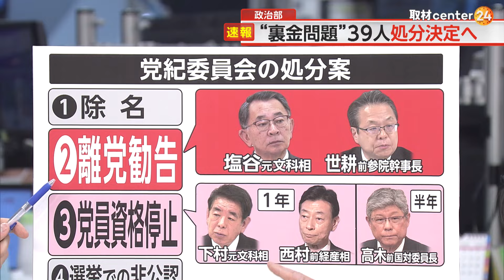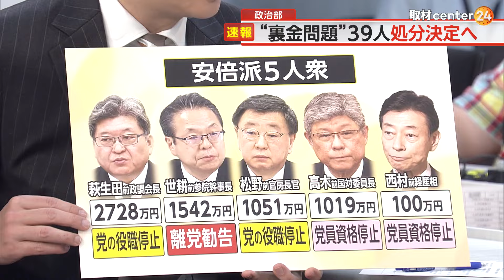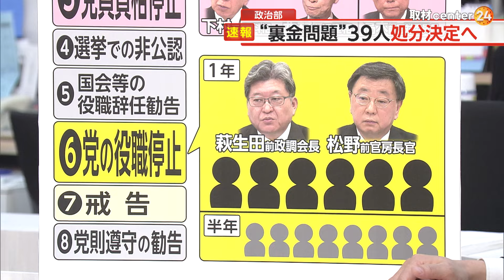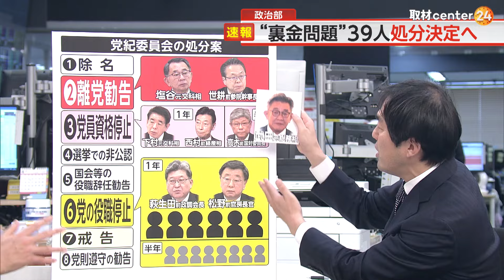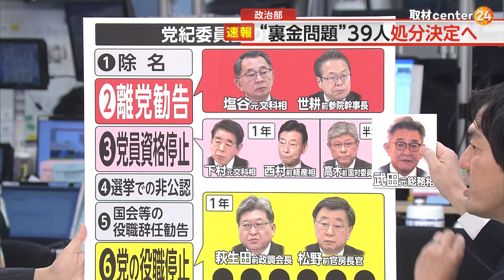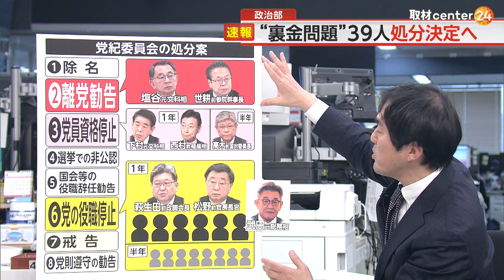【解説・速報】「なぜ金額大きいのに処分軽い？」“裏金問題”39人処分決定へ 派閥はなくなったんじゃないのか？ （2024/4/04）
自民党では、派閥の政治資金事件に関係した安倍派など、39人の議員の処分を決める党紀委員会が4日午後に始まりました。

委員会では、キックバックを協議した安倍派幹部4人のうち、塩谷氏・世耕氏に「離党勧告」、西村氏・下村氏には「1年間の党員資格停止」の処分をする予定。
また、「安倍派5人衆」といわれた幹部のうち、事務総長の高木氏は「半年の党員資格停止」、松野氏・萩生田氏は「1年間の党の役職停止」となるなど、判断が分かれています。

「なぜ金額大きいのに処分軽い？」について、フジテレビ政治部・西垣壮一郎デスクに聞きます。